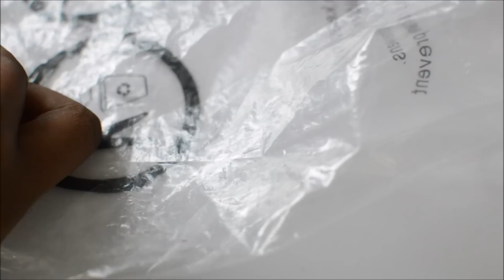7 HIJAB HACKS!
Hi mes chats! On se retrouve avec 7 Hijab Hacks ( Astuces Hijab ) à connaître 👌🏾

Pouvons atteindre les 250 👍 ? 🎉

Les produits notés d'un * m'ont eté envoyés gratuitement : mon avis reste sincère !

Much LOVE,

Hanna MK